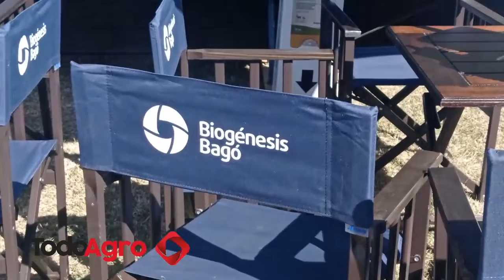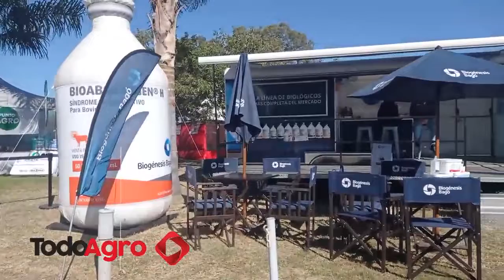Bioconecta: una plataforma virtual de compras para el segmento lechero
El laboratorio Biogénesis Bago presentó su nueva plataforma virtual de compras colaborativas, con descuentos exclusivos para el segmento tambero. Rodrigo Garriz, Responsable de Servicio Técnico de Biogénesis Bago, cuenta de que se trata la iniciativa.